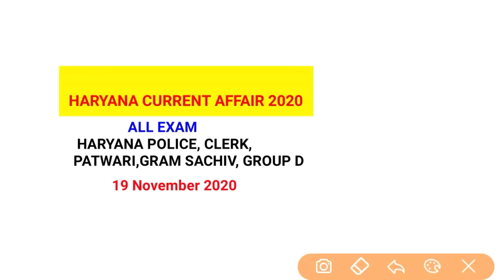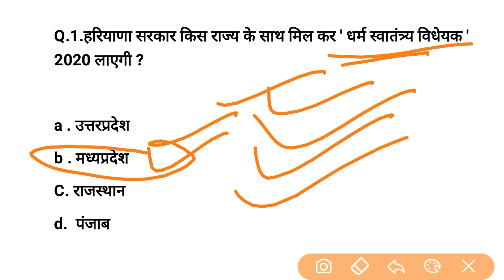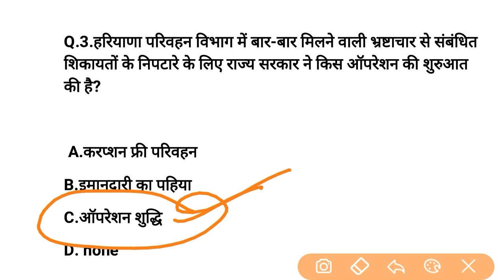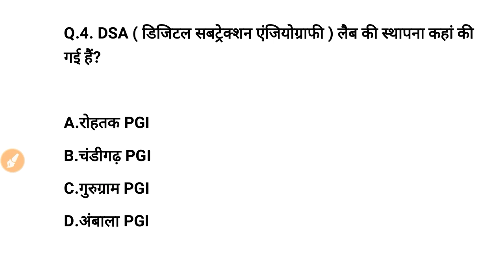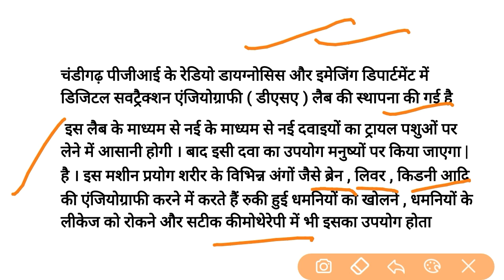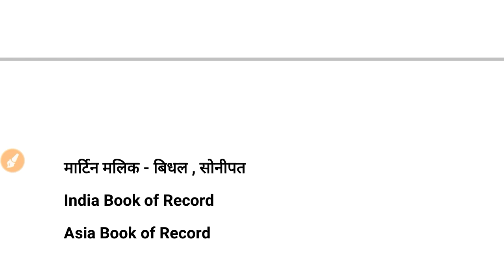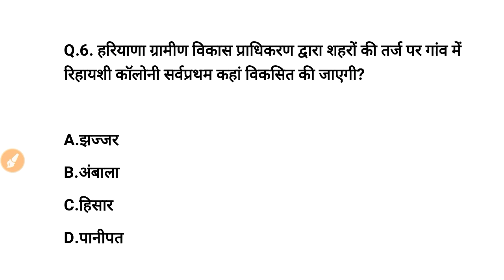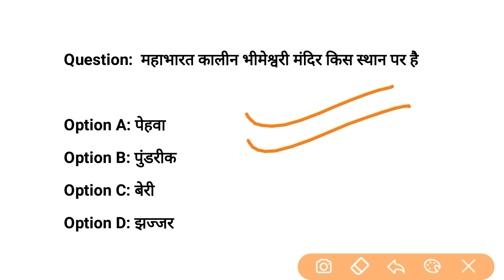HSSC EXAM#25 || 19 November 2020 HARYANA CURRENT AFFAIRS | DAILY HARYANA CURRENT AFFAIR | HARYANA GK